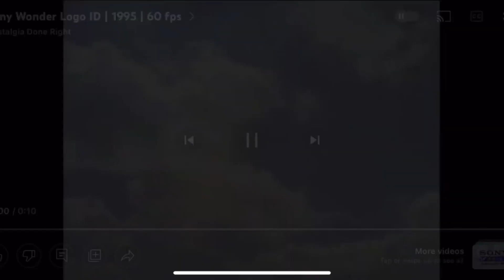Robbie Rotten's Friday the 13th Special (11/13)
Part 11: Robbie Rotten Hides Sony (Home Video/Movie/Television) G-Major jumpscares.

"Don't let your kids watch those Sony G-Major jumpscares!" - Robbie Rotten.